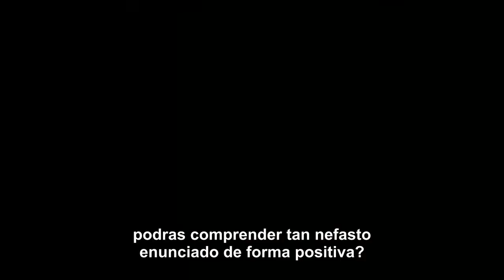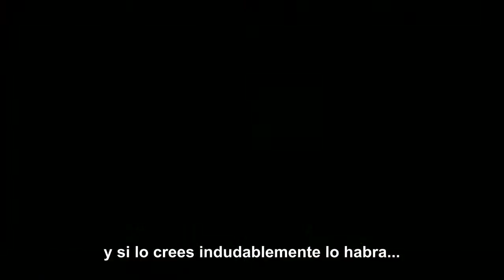Hora de despertar - Time to wake up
Alan Watts explica serena y amorosamente el origen de la meditacion como forma de hallar sentido a la existencia.